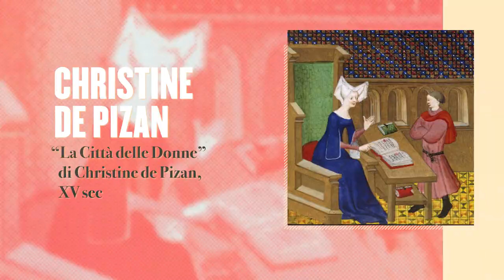"Madri, madri mancate, quasi madri" - Il nuovo libro di Giuseppina Muzzarelli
Un affresco della multiforme condizione femminile nel Medioevo che testimonia la capacità di tante donne di reinventare il loro destino.

Sei storie esemplari di donne del Medioevo e del loro rapporto con la maternità. C’è l’esperienza di Dhuoda (vissuta nel IX secolo), il cui figlio Guglielmo fu consegnato come ostaggio a Carlo il Calvo; c’è – due secoli dopo – la vicenda di Matilde di Canossa, donna potentissima ma delusa nelle sue aspettative di maternità. C’è l’esempio di Caterina da Siena, che pur non avendo figli agisce e scrive da ‘grande madre’ italiana. C’è Christine de Pizan, impegnata nell’ultimo scorcio di Medioevo a destreggiarsi tra i figli e la carriera. Ancora, c’è Margherita Datini, che cresce come fosse sua figlia una bambina che il marito ha avuto da una schiava; c’è infine Alessandra Macinghi Strozzi, vedova di un esule, che fa da madre e padre ai suoi 5 figli. Pagina dopo pagina, si rovescia ciò che crediamo di sapere sulle donne del passato: scopriamo figure di madri oltre la retorica che le relega a un ruolo angusto, incontriamo autentiche madri anche oltre l’effettiva esperienza biologica, osserviamo donne in azione oltre la sfera domestica, protagoniste oltre i limiti imposti dal tempo in cui vissero al loro genere. Insomma, madri e donne che vanno ben al di là delle nostre (spesso ristrette) concezioni del Medioevo.

Qui il trailer del libro, disponibile in libreria, negli store online e in formato digitale. Qui più info